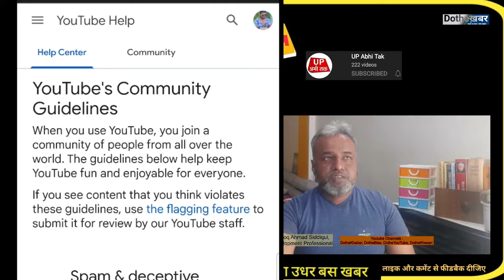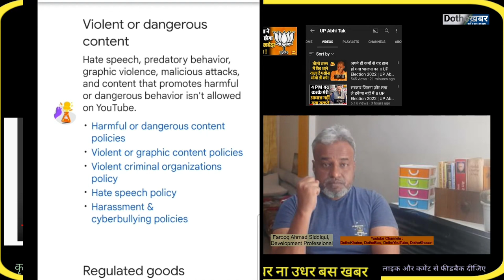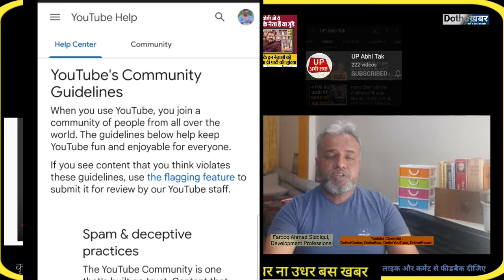क्या लगता था नहीं लौटेंगे! 4 PM's संजय जी का New Channel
This video is about Mr. Sanjay Sharma's new youtube Channel "UP Abhitak" on which he is posting his new videos after the Community takedown strike on his previous channel "4PM". The link of new channel is down bellow click to reach / 4 पीएम के संजय शर्मा जी के नए यूट्यूब चेंनल "UP Abhi Tak " पर पहुंचने के लिए लिंक पर क्लिक करें

This live is in continuity of solidarity with YouTube Channel 4 PM run by 4 PM News Network, promoted by Mr. Sanjay Sharma from Lucknow.  The 4 Pm is not accessible since mid night of 19 February